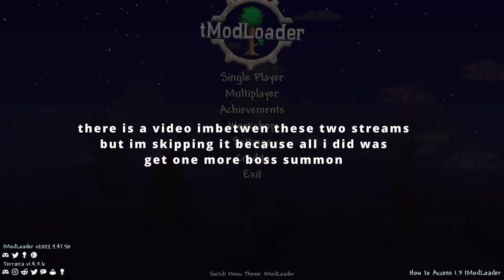I Beat Terraria But Everything's Random... (Terraria)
I know that imbetween is not a word